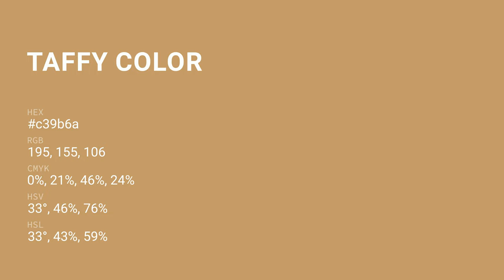Taffy color c39b6a hex color - Brown color - Cool color c39b6a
What color is Taffy ? c39b6a hex color - Brown color - Cool color c39b6a

Hex c39b6a Color Code is also known as Taffy color.

Hex c39b6a Color code in RGB color code model is created after adding 76.47% red color, 60.78% green color and 41.57% blue color.
Hex c39b6a Color code in CMYK color (process color) code model is generated after subtraction of 0% cyan, 20% magenta, 45% yellow and 23% black.